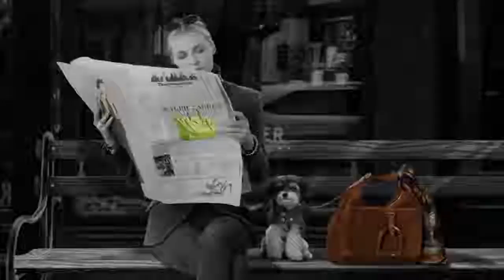The Making of The Dog Walk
2013 The Making of The Dog Walk - Come with us behind the scenes to see how Ralph Lauren used the latest technology to recreate entire cities in virtual form

ASPCA American Society for the Prevention of Cruelty to Animals